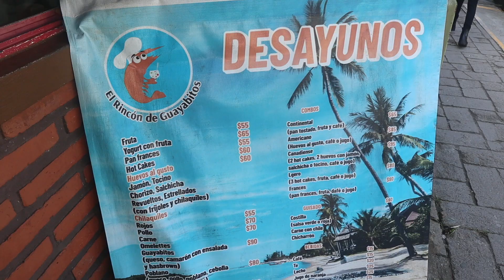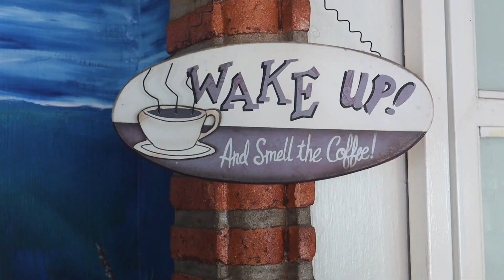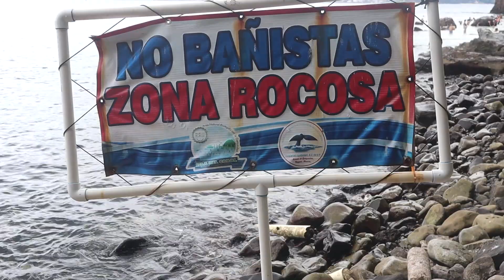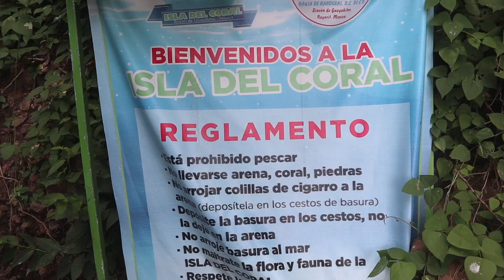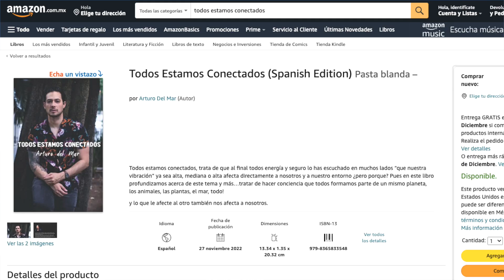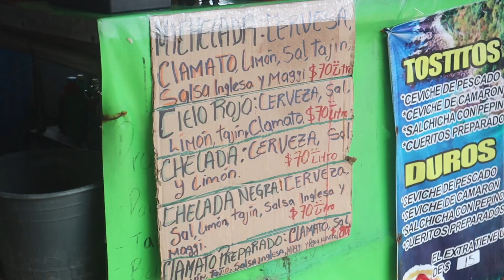ISLA DEL CORAL en RINCON DE GUAYABITOS Nayarit✅ Costos, Guía COMPLETA🇲🇽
La isla del coral ubicada en la costa de Guayabitos, Nayarit una hermosa playa, donde la experiencia empieza desde una lancha que tomas desde rincón de guayabitos, recorriendo varias playas locales.
Sin duda si te encuentras en Guayabitos de vacaciones debes visitar la isla del coral y vivir esta experiencia mágica.

Enlace para adquirir tu libro "Todos estamos conectados"🤠👇